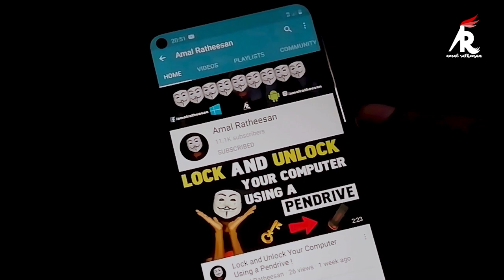HX750 Drone Unboxing and Flying Test!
HEY GUYS!!
In this Video i'm Unboxing the X750 Drone 2.6 Ghz 6 Channel Remote Control Quadcopter Stable Remote-Control Quadcopter with Two Extra Blades .

Product description
HX 750 toy Quadcopter Material: ABS, metal Item size: 17x17x4.5 cm Frequency: 2.4 G Quadcopter weight(with battery): 33g Flying Height: 30 meters max Controlling distance: 30 meters Battery for controller: 3x"AAA" batteries(not included) Battery for quadcopter: 3.7V 220mAh Li-poly Charging Time: about 30 minutes Flying time: about 6-9 minutes F Only for 14+ age, must be used in Adults Supervision. Function: 360-degree flips in all directions, fancy rotation, different speed mode, fantasy light Package Contents: 1 x HX 750  Drone 1 x 3.7V 220mAH battery 1 x Transmitter 2 x Propeller 1 x Manual.

MY YOUTUBE CHANNEL HAVE THESE TOPICS VIDEO:-
1. UNBOXING AND REVIEW
2. WINDOWS 10 TIPS&TRICK'S
3. TOP GADGET'S ON AMAZON
4. ANDROID TIPS AND TRICKS
5. SOFTWARE REVIEW'S
6. MOBILE PHONE REVIEW'S

This video is only made for educational and entertainment purposes, so please don’t misuse it. As well as only follow the instruction, visual or verbal on the video at your own risk, we will not be held responsible for any loss or damage. As a part of the YouTube Community, i have not used or recommended using anything against the will of YouTube TOS. As well as i haven't used or recommend anything illegal, harmful or dangerous in this video.